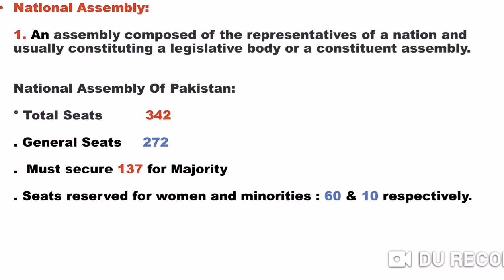What is National Assembly || Information Of National Assembly || Lecture in Urdu/Hindi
What is National Assembly?
What is the purpose of national assembly?
What is the introduction of national assembly?